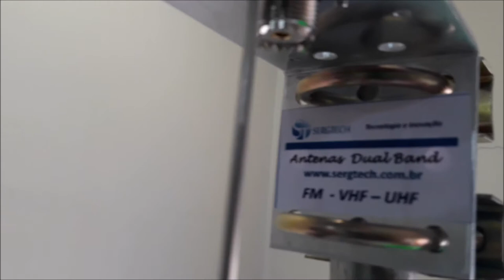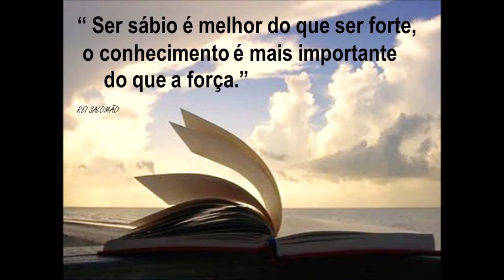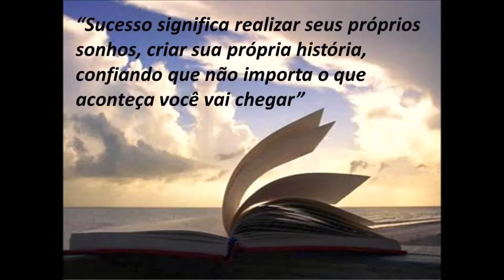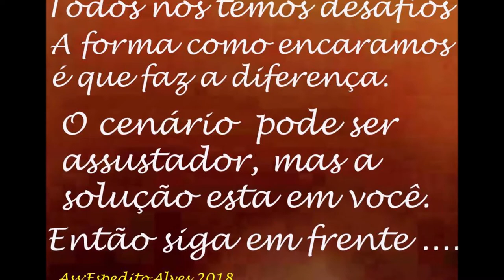antena para rádio comunitária FM até 200w mais sinal antena dipolo Engenharia Sergtech sergtec